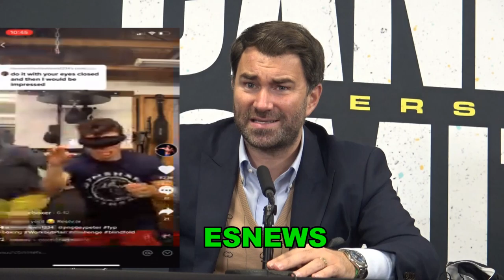EDDIE HEARN I HOPE MARC CASTRO MAKES AS MUCH MONEY AS ELON MUST EsNews Boxing